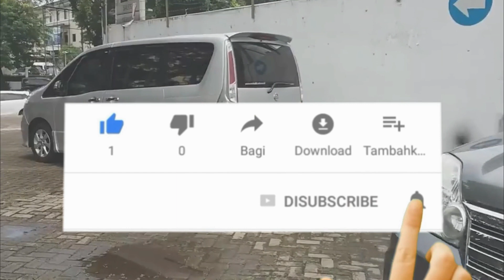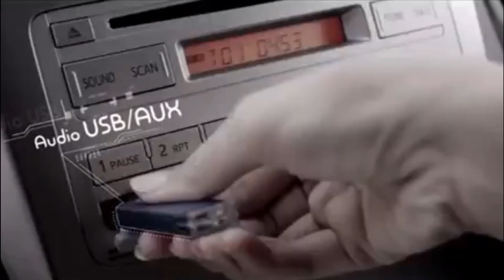MOBIL BEKAS TERBAIK FAVORIT ANAK MUDA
Hallo guys kali ini kami akan membahas tentang MOBIL BEKAS TERBAIK
FAVORIT ANAK MUDA yang lagi cari referensi kalian bisa mempertimbangkan Mobil bekas
ini karena cocok sekali untuk kalangan anak muda.
Semoga bermanfaat bagi anda.

All recordings, & images used are owned by their respective companies.